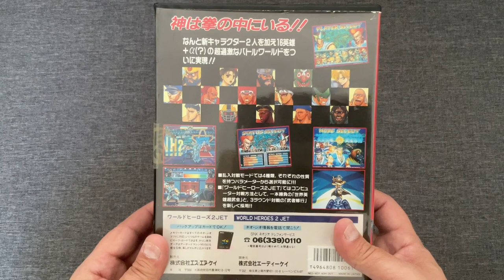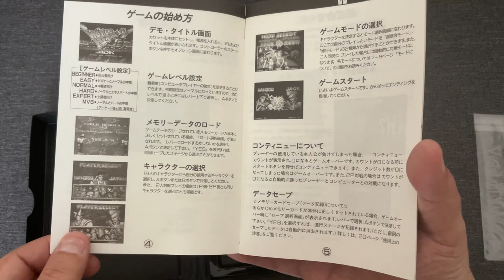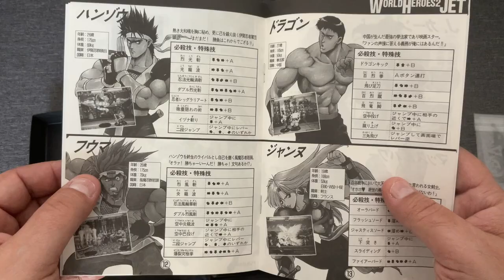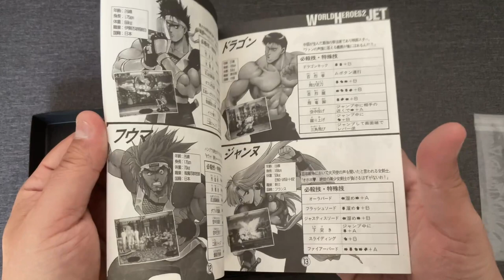Neo Geo Gameplay - World Heroes 2 Jet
Présentation du jeu World Heroes 2 Jet sur Neo Geo AES